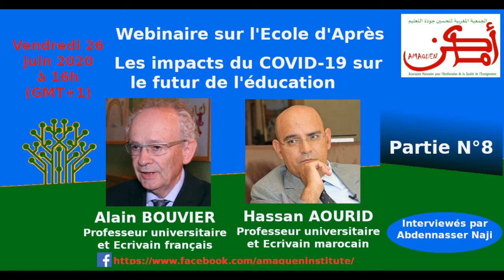Webinaire Aourid Bouvier 26062020 partie8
C'est la hutième partie du webinaire sur l'Ecole d'Après covid-19, avec Hassan Aourid et Alain Bouvier.